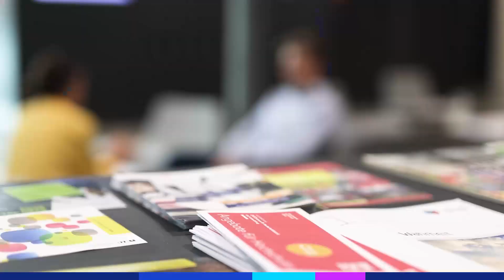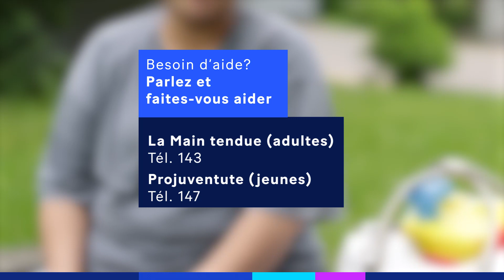A 28 ans, sans domicile fixe avec ses deux petits enfants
En Suisse, les logements libres sont une denrée rare. Pour les personnes en situation de pauvreté, il est particulièrement difficile de trouver un nouveau foyer. Elena* son partenaire et leurs deux jeunes enfants en font l’expérience.